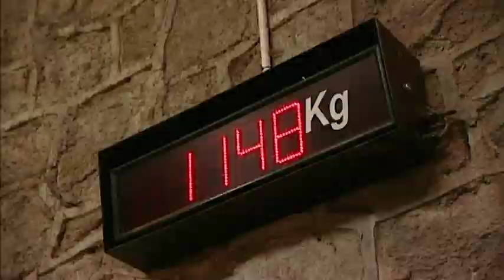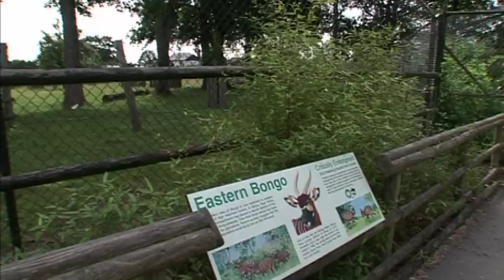Zookeepers Try To Save Giraffe With Life Threatening Illness | Zoo Days | Our World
This episode see's Rafters the giraffe hit by a life-threatening illness, which worries the keepers.

In the reptile house, meanwhile, the vets get to grips with one of the world's largest snakes.